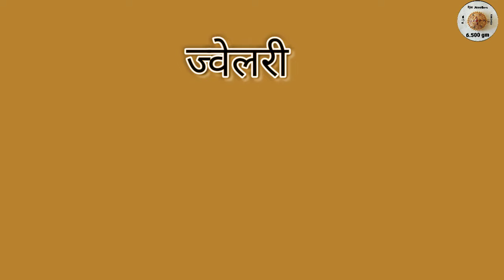latest gold necklace design| gold mangalsutra design| gold chick set design| gold rakhdi set design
gold new jewellery collection
BjM Jewellers
gold necklace design
gold Jhala earrings design
gold necklace design
gold latest rakhdi set design
gold bajuband design
gold necklace design
Rajputi Aad design
gold rakhdi set design
gold sui dhaaga design new
gold mangalsutra design
gold women ring design
Gold earrings design
gold fancy aad design
gold mangalsutra design
gold Jantar design
gold women's ring design
Gold earrings design
gold borla design
gold mangalsutra pendant design
Gold jewellery collection
22 carat gold jewellery
gold Dholna design
gold sui dhaaga design
gold Jhumka earrings design
gold Jodha Nath design
gold fancy Nath design
gold Mang Tika design
gold Chudi set design
gold Rani Haar design
gold Hath Phool design
gold Rajputi jewellery collection
weddinEWg jewellery collection
bjm Jewellers jewellery
gold puchi design